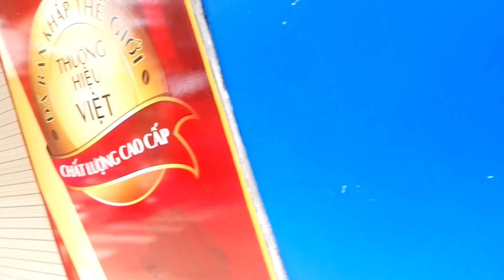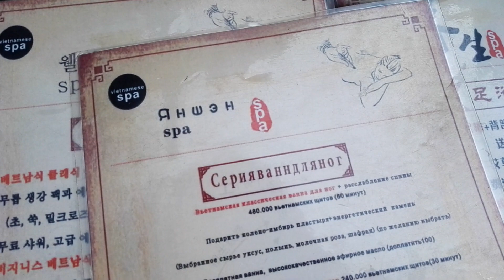Ремонт телефонов на 4 линии, аксессуары к телефонам, Бэби Лили, где Бобо пицца, переулок уличной еды